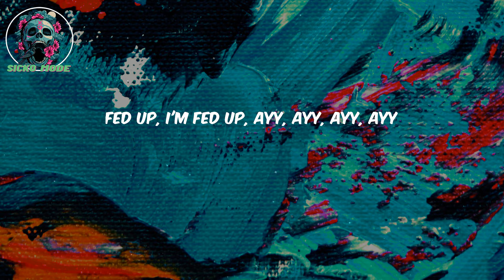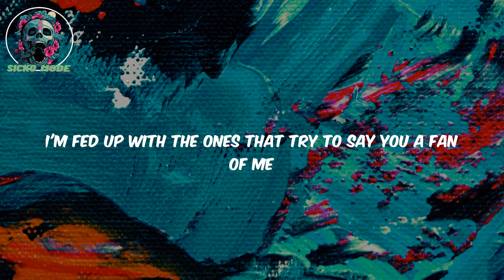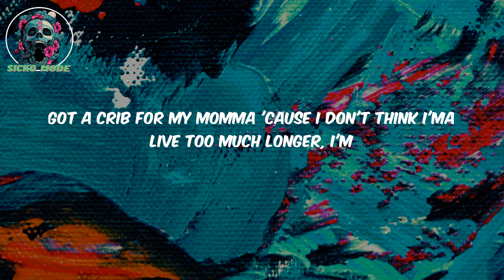(Lyrics) Fed Up - Ghostemane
Lyrics:

Ayy, ayy
Fed up, I'm fed up, ayy, ayy, ayy
Fed up, I'm fed up, ayy
Fed up, I'm fed up, ayy, ayy
Fed up, I'm fed up, ayy, ayy, ayy, ayy
Fed up, I'm fed up
Fed up, fed up, fed up, fed up
Fed up, fed up, fed up, I'm fed up
Fed up, I'm fed up with the drugs
Fed up with the fake love, put the gun to my brain, go bang
I'm fed up with the drama
Got a crib for my momma 'cause I don't think I'ma live too much longer
I'm fed up with the fame
I'm sick of reading my name in any other way than I intended
Fed up with all of these motherfuckers misunderstandin' me
I'm fed up with the ones that try to say you a fan of me
But then they turn their back and mothafuckers abandon me
You think I'm sitting high with everything, but now can't you see?
I'm livin' in reality, a struggle, not fantasy
I'm in a million-dollar couch, back then I was in a van
(A.I., A.I., A.I., A.I.)
Wind up in the wrong mindset
Might've wound up with the wrong set of friends
On a Benzo bender withdrawal, never go back, no
Say a prayer to someone who cares
Ain't nobody listenin', or they left you on read again
Never again will I put my faith in a religion
No God or Satan gonna make me understand I'm dealt a bad hand
Got a crib for my momma 'cause I don't think I'ma live too much longer, I'm